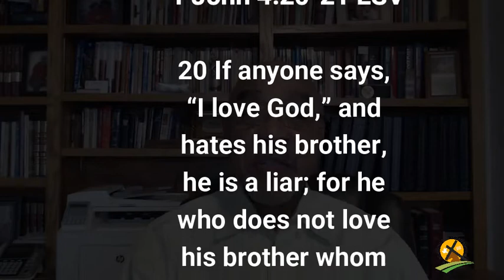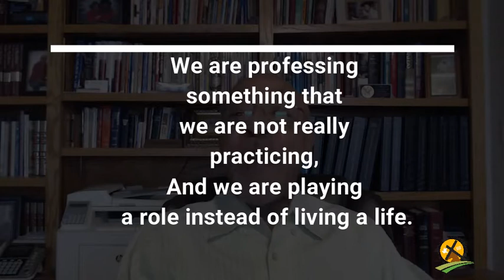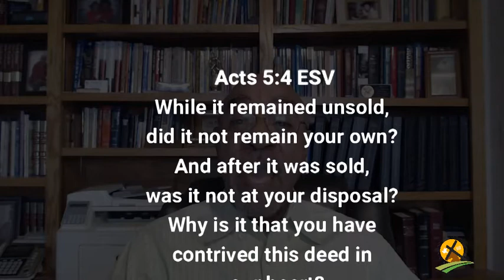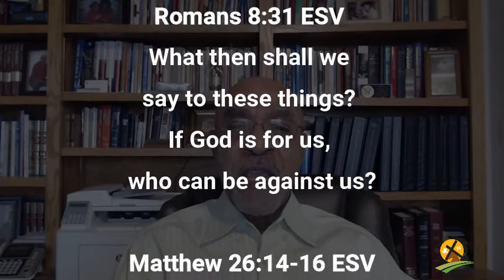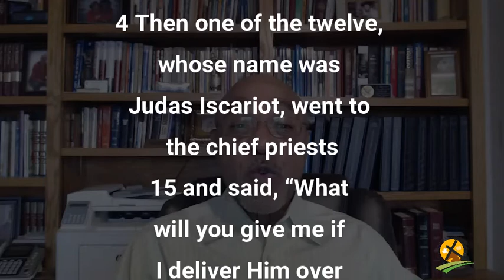3-28-2021 Perfected Love Builds Honesty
Adults must know themselves and be themselves, fulfilling the purposes for which Christ saved them.
Their lives must be marked by honesty.
Spiritual honesty brings peace and power to the person who practices it.